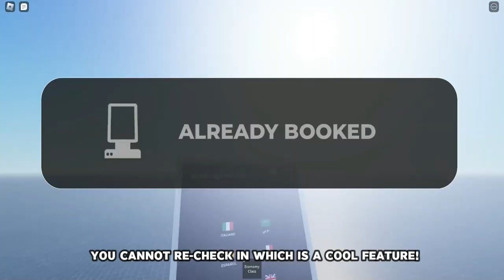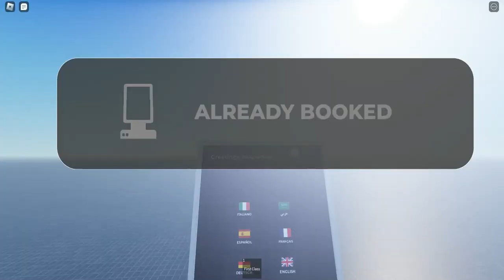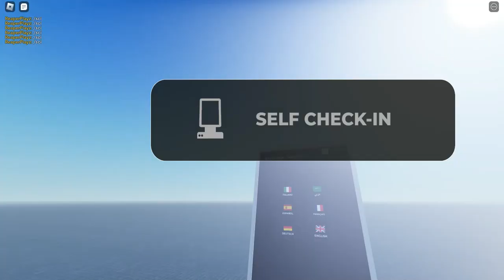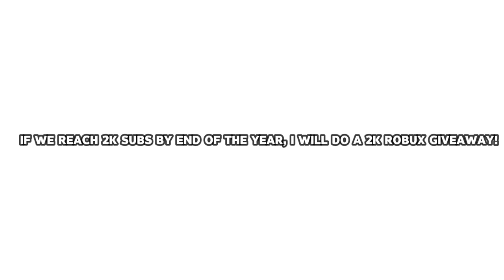Vectr's SCI Review - ROBLOX (EP- 20)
Today, I reviewed Vectr's newest release, Their Self Check In System. The SCI features 6 different languages and lots of customization! Make sure to watch the whole video to get a better opinion of the Self Check in System!

Are you wanting to purchase the product for yourself? If yes, Join Vectr's Discord Server!